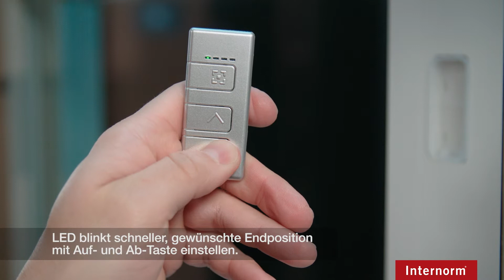I-tec Beschattung – Setzen des Endpunktes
Alle Internorm-Verbundfenstersysteme können mit der I-tec Beschattung ausgestattet werden. In diesem Video erklären wir in einer Schritt-für-Schritt-Anleitung wie die End-Position der Jalousie gesetzt werden kann.